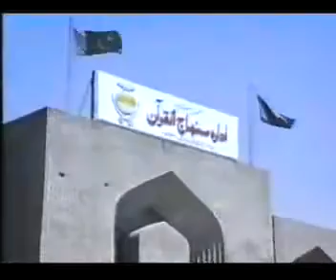Best Of Muhammad Ali Zahoori Qasoori Konain Day Waali Da Nawa e Zahoori Exclusive)